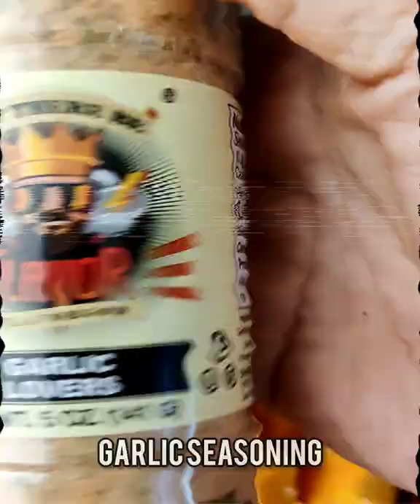Recipe: Air Fryer Butternut Squash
Air Fryer Butter Nut Squash

🤳Follow @cookingwithmaitai for more awesome recipes

🔖Bookmark and 🏷️tag a foodiefriend

My favorite way to roast veggies to caramelized golden brown perfection is in my airfryer

Recipe

1. Peel and cut squash into 1 inch-ish cubes

2. Toss squash avocado oil, mushroom & garlic seasoning is all that it needs. Start with 1 tsp of each & adjust as needed. You want to coat the squash.

3. Air fry at 400°F for about 18 to 20 mins

4. At the 10 min mark, shake the basket so that the squash gets cooked evenly

5. It's done when the squash is golden brown with a little char on the outside

6. Enjoy while hot🔥! Bon appetit 🤤